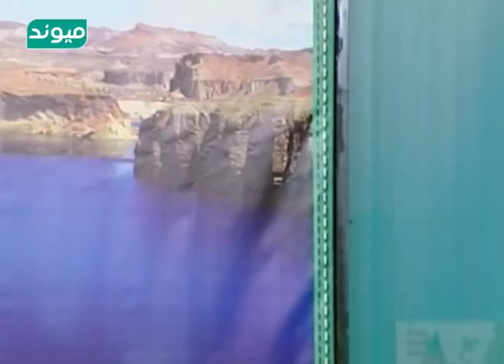استاد پرتو نادری شاعر و نویسنده